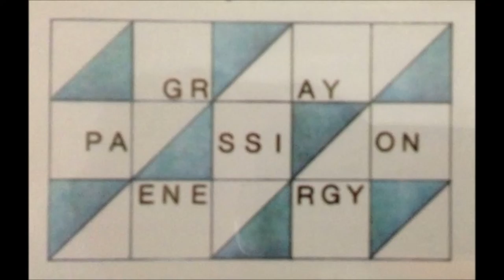ＧＥＴ ＷＡＹ ／ Ｇ・Ｐ・Ｅ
Ｇ・Ｐ・Ｅ：
Kenkoh Matsunaga(g,v,cho)
Manao Horiuchi(b,key,per)
Kazuyoshi Tagawa(dr,vo)
Takanari Muraoka(design,management)
GUEST
Shinichi Satoh(key)